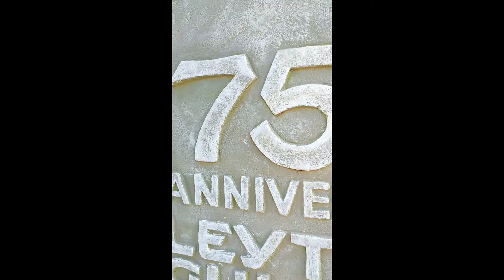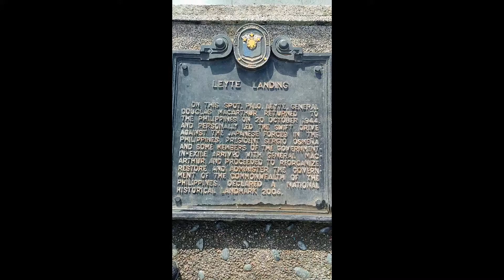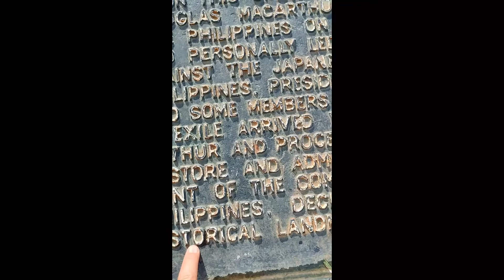VLOG #71 - STROLLING IN MACARTHUR PARK! (Ft. Our Baby boy Francis)